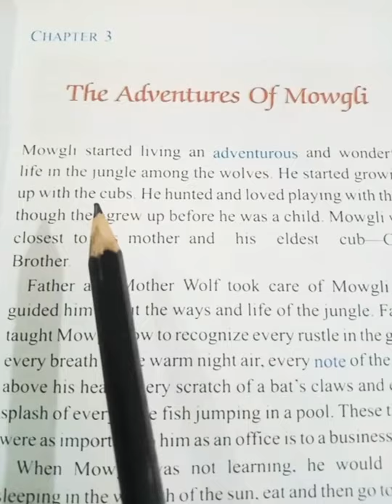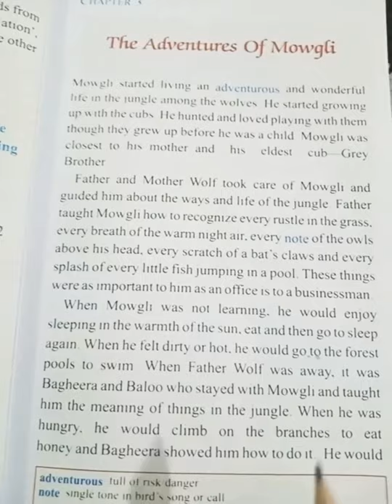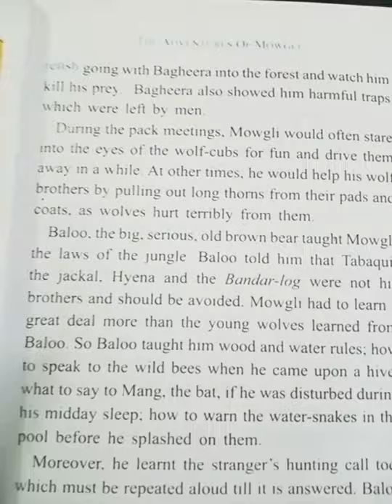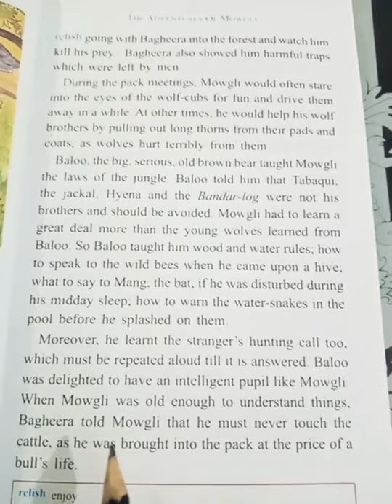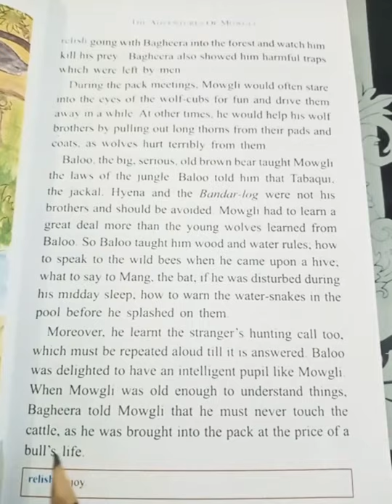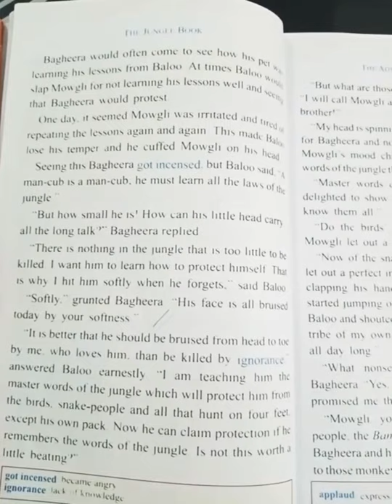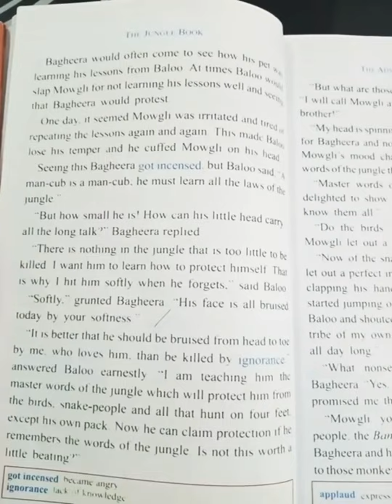Novel " The Jungle Book " Chapter 3 " The Adventures of Mowgli " ( part 1 )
Grade 5 English Reading & Explanation Novel " The Jungle Book "
Chapter 3  " The Adventures of Mowgli " ( part 1 )